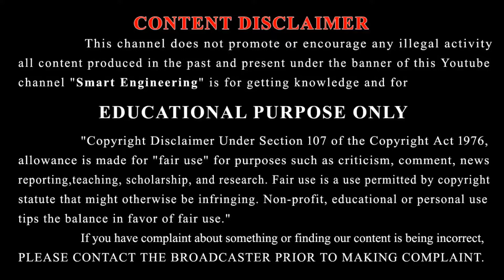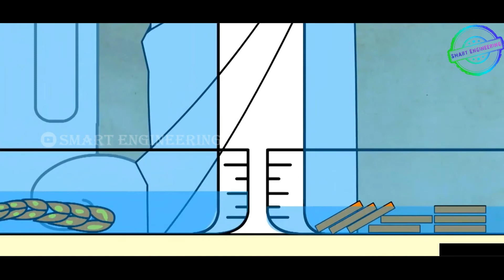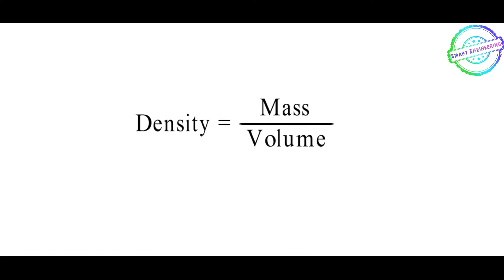Archimedes Principle | Science | Tamil | Smart Engineering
This Video explained Archimedes Principle and the relation between the story "The Thirsty Crow" and Archimedes Principle simply in தமிழ் (tamil).